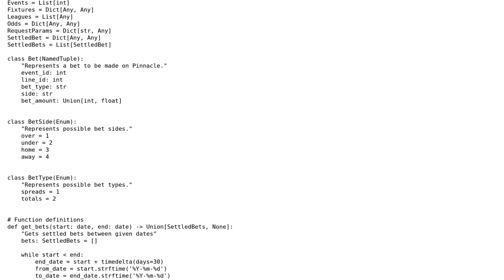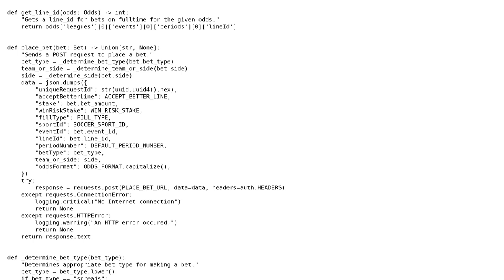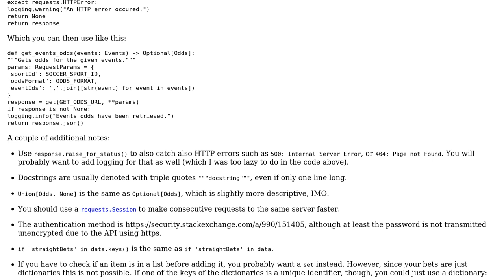Code Review: A library for interacting with Pinnacle Sports Bets API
With thanks & praise to God, and with thanks to the many people who have made this project possible! | Content (except music & images) licensed under CC BY-SA | Music | Images & others | With thanks to user Konstantin Kostanzhoglo user Graipher and the Stack Exchange Network Trademarks are property of their respective owners. You are responsible for your own actions.